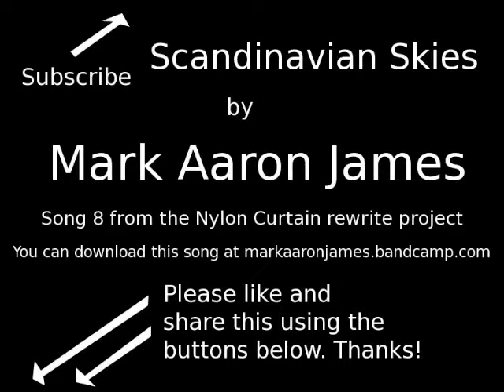Scandinavian Skies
While in Amsterdam I had a little muffin that took control of my entire day. I spent a lot of time on a stoop watching the sky. That's what came to mind when I tackled this title, Scandinavian Skies. I tried to stay true to the Lennon-esque feel of the Billy Joel song, also focussing on strings. I think it came out pretty trippy.